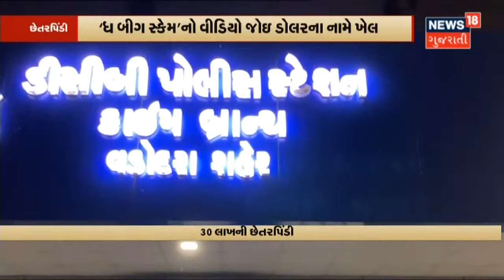Ahmedabad | Ahmedabad માં વેપારીના વેપારી સામે ઠગાઇ | News18 Gujarati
Ahmedabad  માં વેપારીના વેપારી સામે ઠગાઇ.Black Dollars ને અસલી Dollars બનાવવાના નામે છેતરપિંડી.આરોપીઓએ કરી 30 લાખની છેતરપિંડી.'The Big Scam' Video જોઈ કરી છેતરપિંડી.